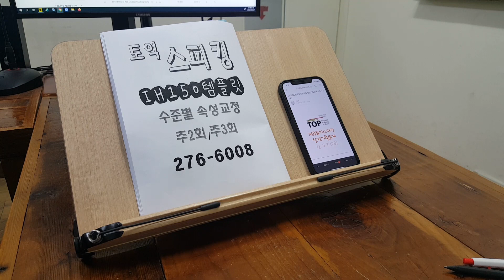토익스피킹 왕기초 직장인 승진 대학생 취준 영어과외 오픽 230329